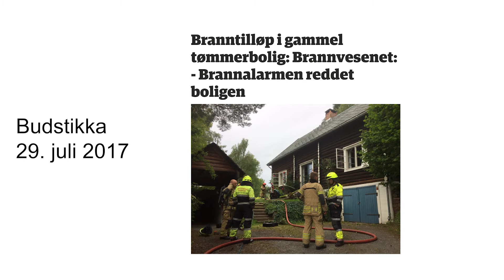Brannalarmen reddet boligen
Da det begynte å brenne hjemme hos Jan Roald Brembo mens han var på hytta, var brannvesenet raskt på plass takket være brannalarmen fra Verisure. Det reddet boligen fra å brenne ned.